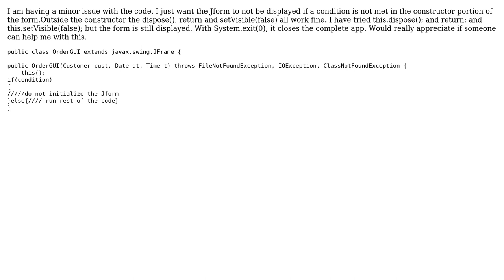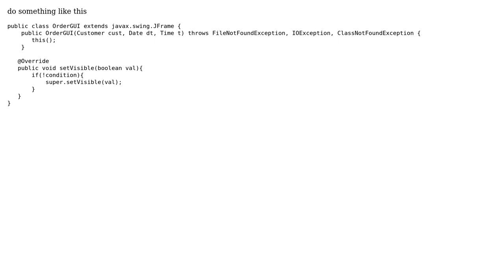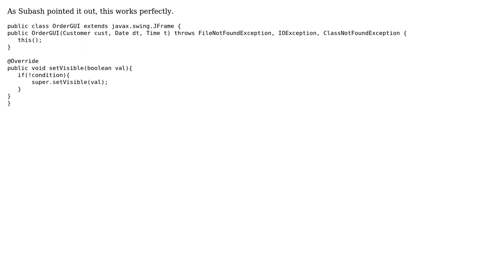Closing Jform in the constructor (2 Solutions!!)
Closing Jform in the constructor

With thanks & praise to God, and with thanks to the many people who have made this project possible! You are responsible for your own actions.